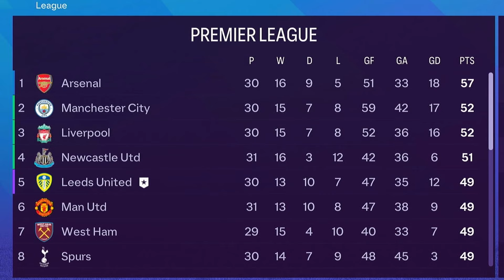The End of Season Special - FC 24 Leeds United Career mode S5 Ep7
EAFC 24 is here and its time for our main career mode on the channel!

Yo guys what's going on and welcome to the channel! My names Yorkiemann aka Matt! I tend to make  FIFA 23 content on this channel so if your a fan of those games you should enjoy all the content already on the channel and future content to come!!